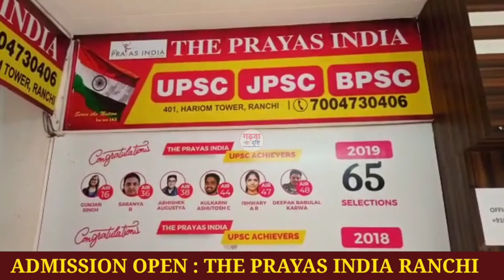झारखंड की बड़ी खबर.. वज्रपात से 30 बच्चे झुलसे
Jharkhand aaj ki khabar
Jharkhand today breaking
Jharkhand latest news
Jharkhand news video
Aaj ka samachar
Jharkhand aaj ka khabar
Jharkhand aaj ka samachar